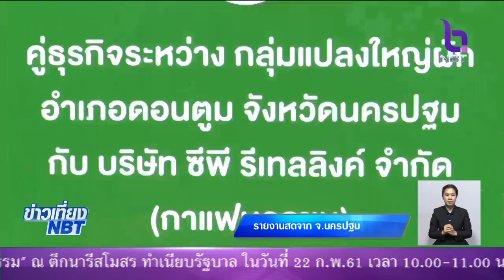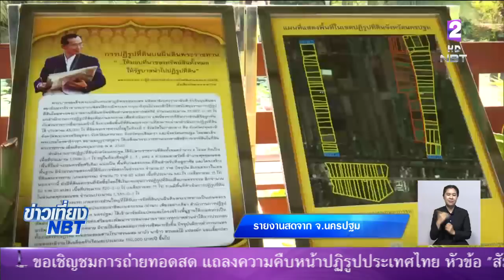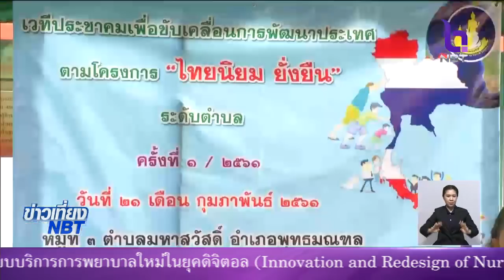'นายกฯ'ลงพื้นที่นครปฐม พบปะรับฟังปัญหาเกษตรกร ยืนยันรัฐบาลเร่งแก้ไขเต็มที่